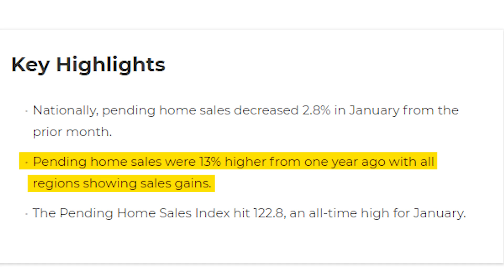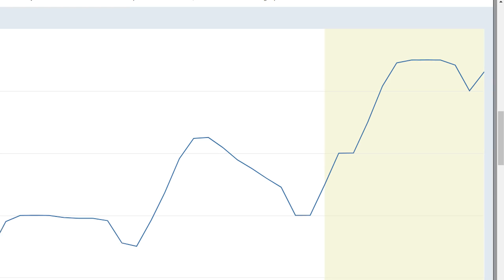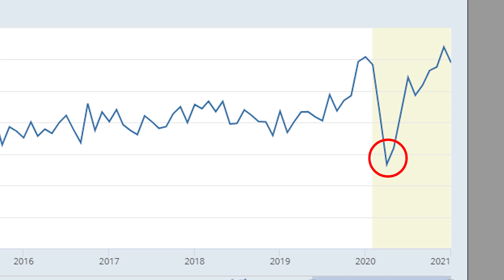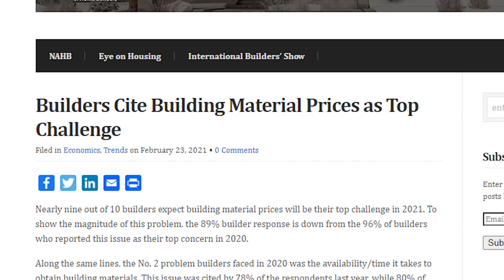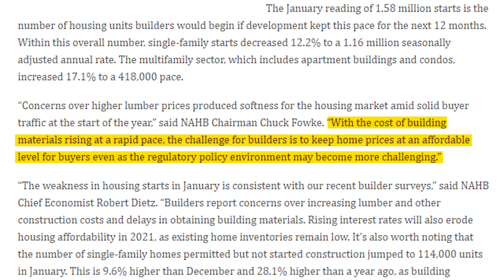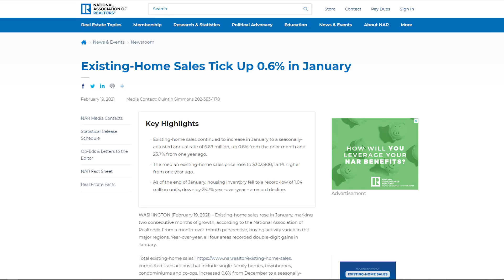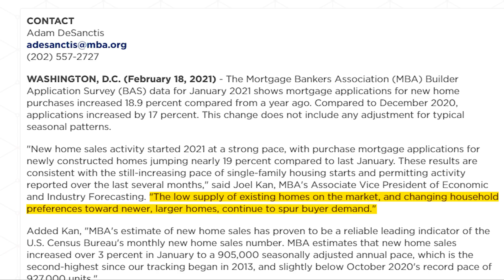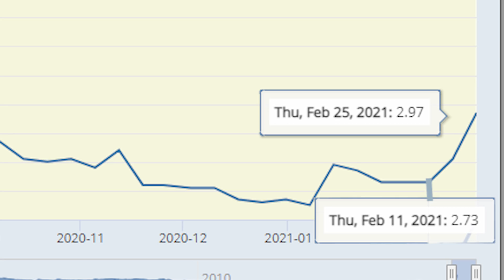Housing Alert: Latest Housing Market Update and Predictions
Housing Alert: Latest Housing Market Update and Predictions // In today’s real estate market update, I’m going to share the latest housing reports with you so you can get a glimpse into what’s happening right now in the US… AND what to expect in the months to come for our housing market housing market predictions 2021).

In real estate market news, according to the National Association or Realtors (NAR), pending home sales fell 2.8% from Dec 2020 to Jan 2021. However, contract signings rose 13% from one year ago, with all regions showing sales gains. The Pending Home Sales Index hit 122.8, an all-time high for January.

In my opinion, the reason why pendings have decreased in recent months for the housing market 2021 is for two main reasons: 1) Due to historically low inventory, 2) Due to the seasonality of our real estate market and 3) Our spring buying season was delayed into the summer and fall months.

To give you a mortgage update and other real estate market trends, according to the latest data from the MBA, mortgage applications for new home purchases increased 18.9 percent compared from a year ago. In addition,  compared to December 2020, applications increased by 17 percent.

Lastly, to give you a quick mortgage update, the average 30yr fixed rate mortgage is 2.97%.

Do you think a housing crash 2021 will happen and there will be a housing crash or do you think the housing market 2021 will continue to surge? Or is there a housing bubble and a housing market crash?

Jason Walter, CPA (lic 103885)
Sacramento Realtor/Sacramento real estate agent and native
Realty ONE Group Complete (DRE 01923240)